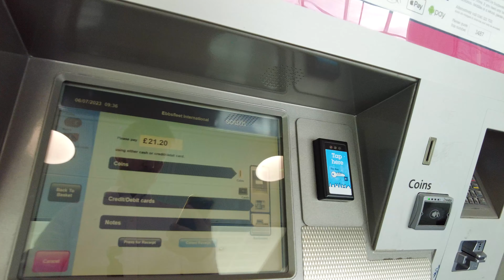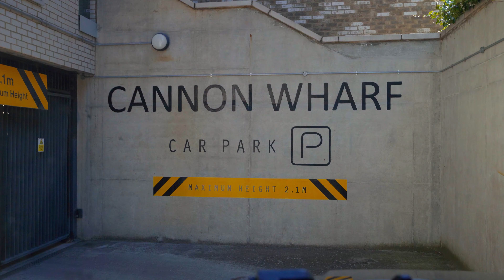I Went On A PRIVATE Boat Party With The BIGGEST Names In CLEANING! | We Are JCD #044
The Hill Club is a well known events organiser within the cleaning industry, and having missed their last event after the cleaning show this year I knew I HAD to make it to their annual London boat trip!
It was great to catch up with a number of people, old and new, and talk all things cleaning with some of the biggest names in the game!
I even managed to get Jordan Hurley (Founder of Soap2O) to agree to shoot a podcast with us the next day... That's going to be a good'n!
Team JCD

00:00 - Intro
00:19 - Monday (Drowning In Drains)
03:50 - Tuesday (The Big Repair!)
05:55 - Wednesday (Pump Problems?)
10:55 - Thursday (The Hill Club River Party)
15:17 - Friday (A VERY Special Podcast Guest)
17:56 - Outro

content.
We're professional, commercial cleaners at heart, but want to share our knowledge and experience
through our new channel, so if there are any videos you'd like us to film in the future please let us
know and we'll add it to our list.